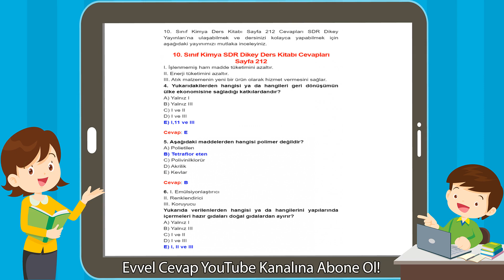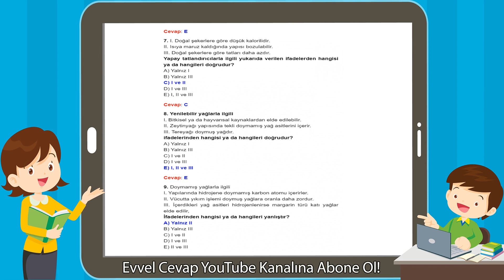10. Sınıf Kimya SDR Dikey Yayıncılık Ders Kitabı Cevapları Sayfa 212